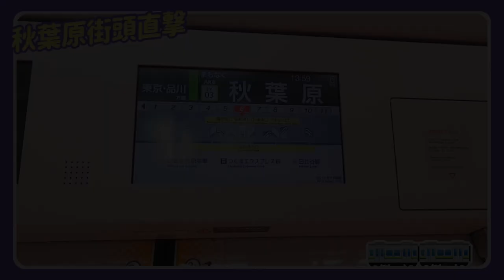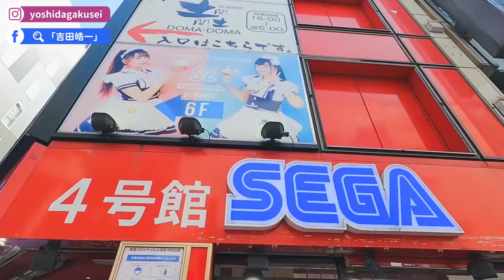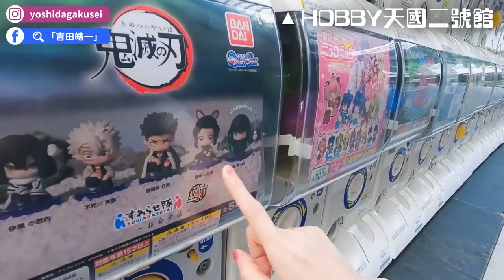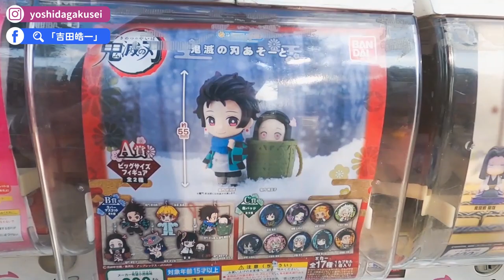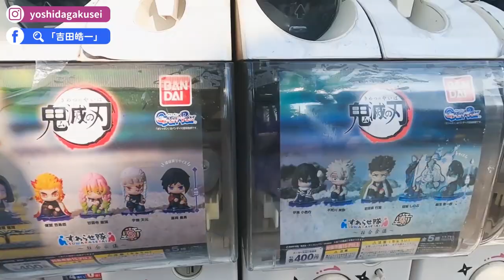【秋葉原疫情慘況】全都拆光了！SEGA、HOBBY天國...電器街哪些店還在？秋葉原街頭直擊！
這集東京散步來到動漫迷必去的秋葉原！
沒想到光是電器街就關了好多店...😭

00:00 影片開始
00:19 秋葉原車站
01:03 SEGA 4號館
01:47 TSUKUMO電器行
03:00 中央通
04:39 SEGA 2號館
05:46 HOBBY天國1
07:00 ADORES
08:13 秋葉原發展歷史
09:26 HOBBY天國2
10:32 AKB48劇場
11:53 秋葉原散步片段